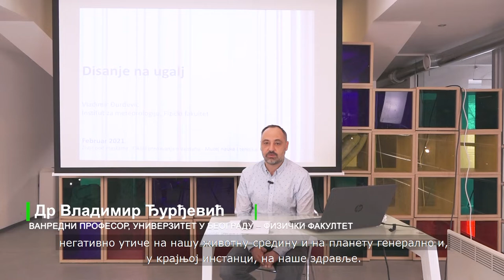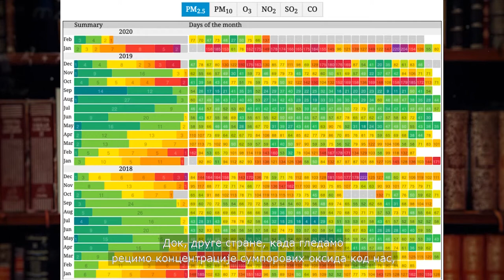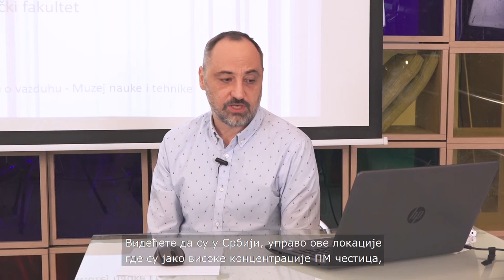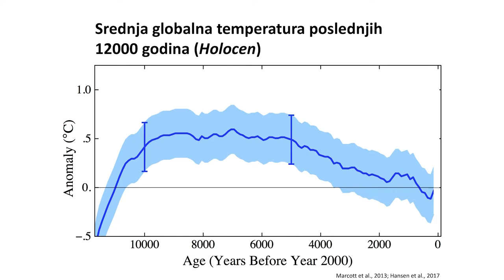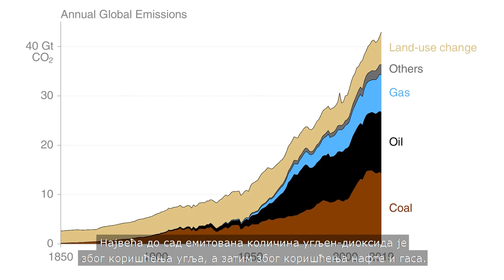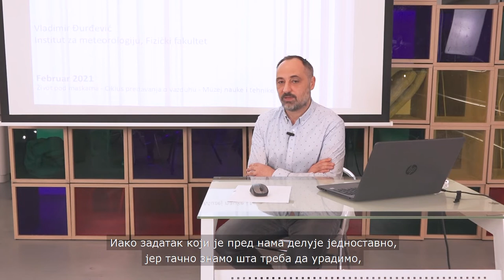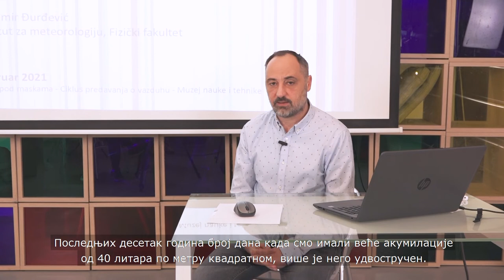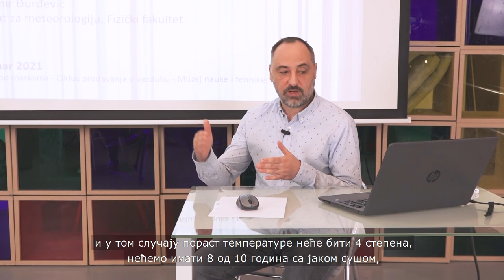Дисање на угаљ – др Владимир Ђурђевић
Доминантни извор загађења и главни узрок климатских промена је сагоревање фосилних горива - угља, нафте и гаса. Тиме се емитује значајан број полутаната (PM, SOx, NOx ...) који нарушавају квалитет ваздуха али и CO2 који није загађивач, али узрокује енергетски дисбаланс Земље, њено загревање, а последично и промене целокупног климатског система. Током предавања биће говора о основним чињеницама – ко емитује ове гасове, у којој количини и на које начине, као и о томе какве последице они остављају по квалитет ваздуха, здравље људи и климу. Део предавања биће посвећен и могућим решењима за побољшање тренутног стања.
Предавање је организовано у оквиру циклуса „Живот под маскама“ у марту 2020. године. Циклус предавања је прекинула пандемија коронавируса и зато вам представљамо серијал предавања на друштвеним мрежама Музеја науке и технике.
Циклус предавања организовали су Музеј науке и технике и Универзитет у Београду – Хемијски факултет.
Предавач: др Владимир Ђурђевић, ванредни професор, Универзитет у Београду – Физички факултет, Катедра за метеорологију
Музеј науке и технике, јун 2021. Београд.